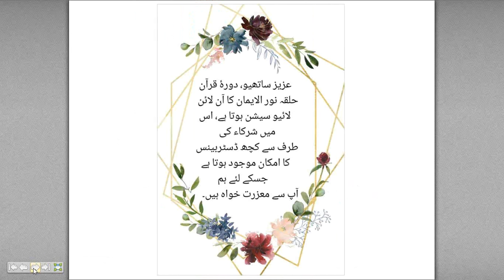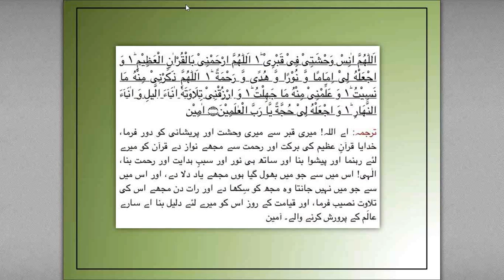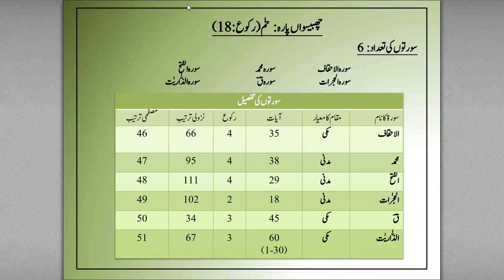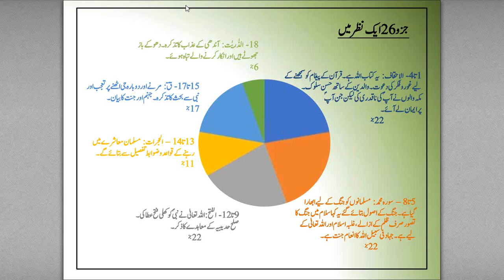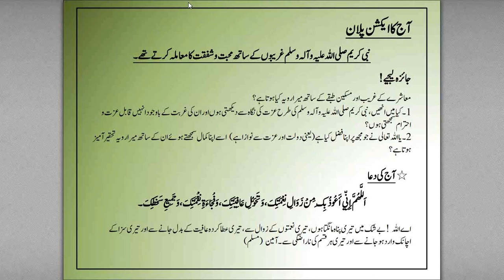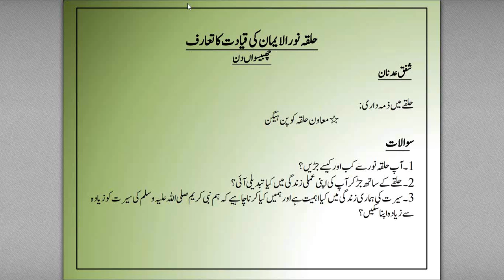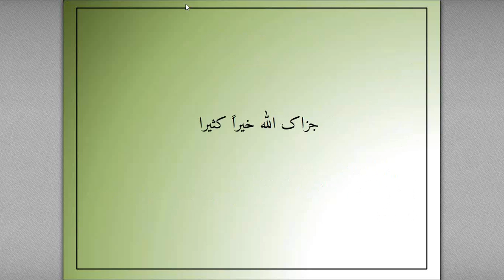Dora e Quran 2022/26th day recording/26th Parah countinue/Speaker HNI